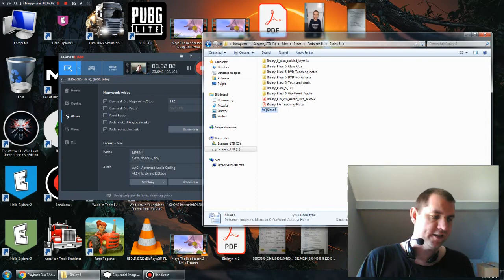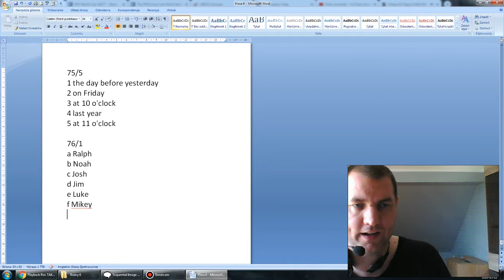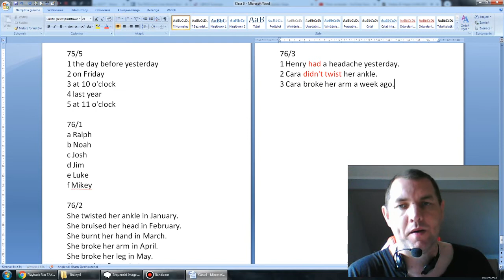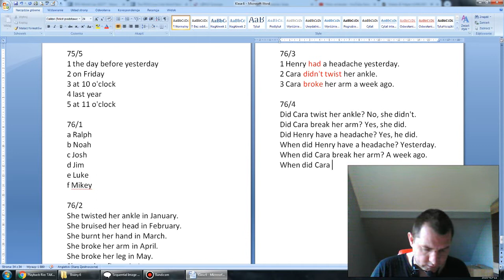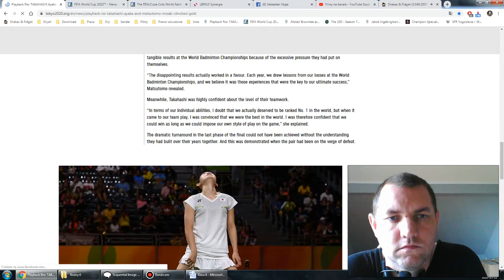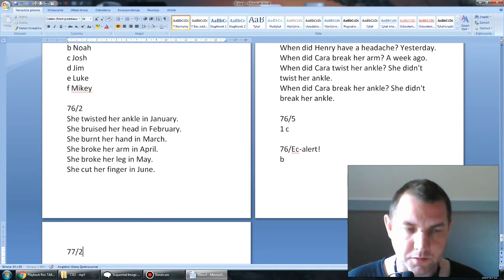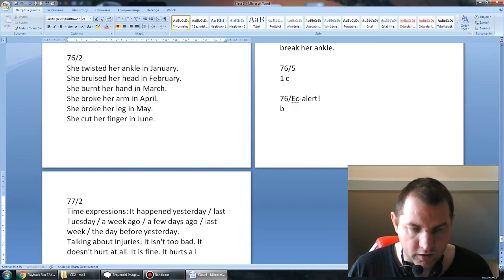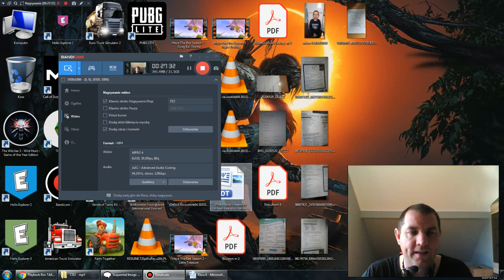Lekcja 16 klasa 6 - 25 05 2020